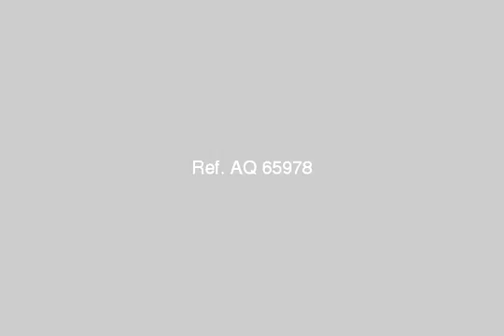Shop Storage For Sale In 15th Of May Cairo - mlseg.com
Shop Storage For Sale In 15th Of May Cairo محل مساحة 22 متر بمول ( ميجا مول ) تشطيب هاي سوبر لوكس السعر قابل للتفاوض البسيط متبقي عليه 14000 على 7 اقساط قيمة القسط 1987 ج نشاط المحل الان ملابس كاجوال شبابي - مدينة 15 مايو - مجاورة 3 - ميجا مول - الدور الثاني بعد الارضي (كرسبينو ) - Egypt Real Estate | Greater Cairo | 15th of May | Shop / Showroom For Sale